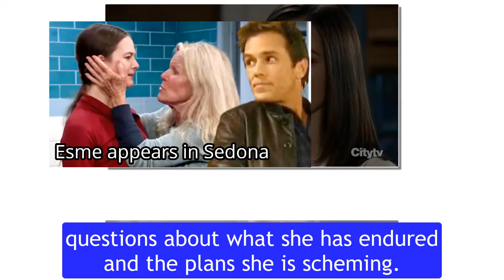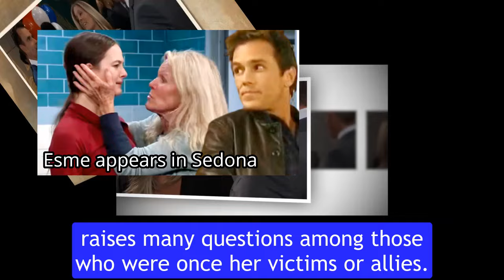Esme appears in Sedona, Heather's family prepares to return to PC General Hospital Spoilers